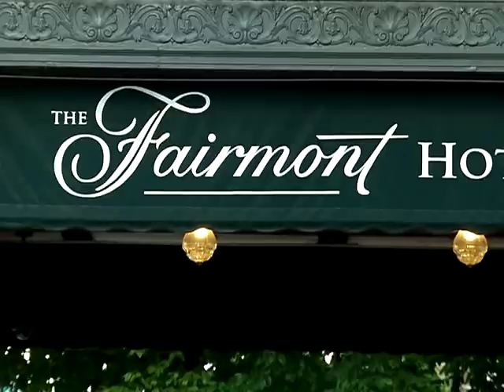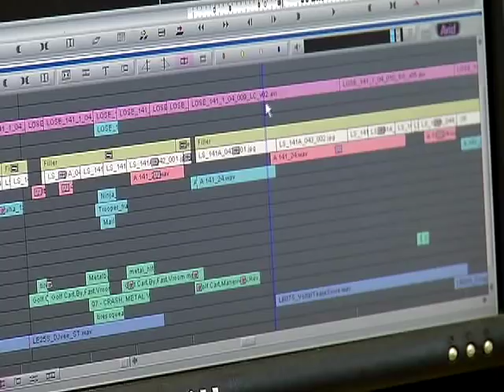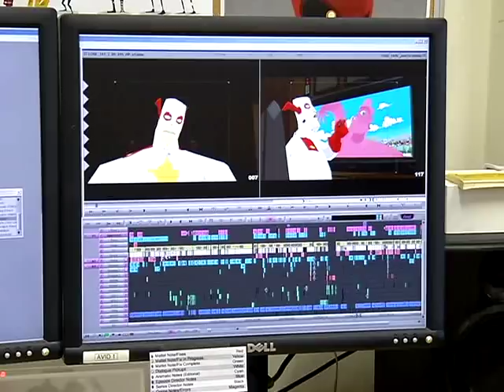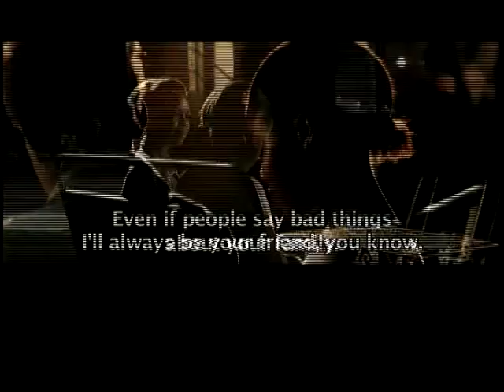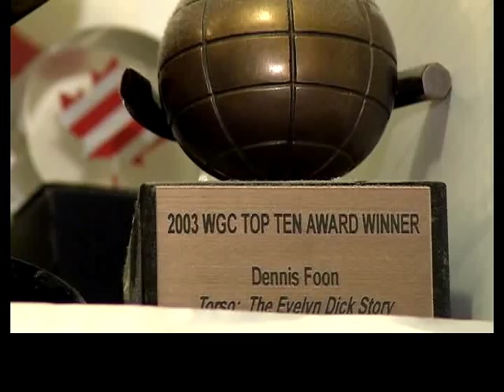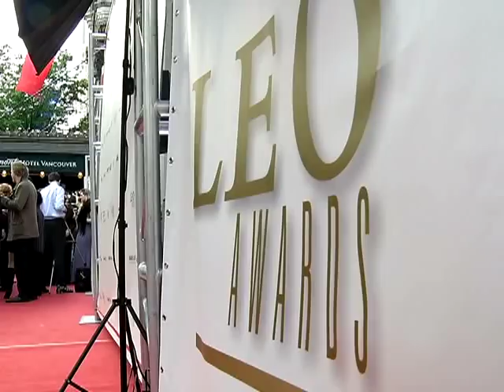Leo Awards 2011 on The Express June 14, 2011 Part 2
B.C.'s Film & Television industry is profiled with the Leo Awards 2011 from the Faimont Hotel Vancouver
Vancouver - Film & Television - Bianca Solterbeck goes behind the scenes at this year's awards
Vancouver - Film & Television - Tim Chung finds out why the League of Super Evil is winning over kids
Vancouver - Film & Television - Mana Mansour chats with screenwriter Dennis Foon
Vancouver - Film & Television - Kendall Harris looks the work of Vancouver director Carl Bessai